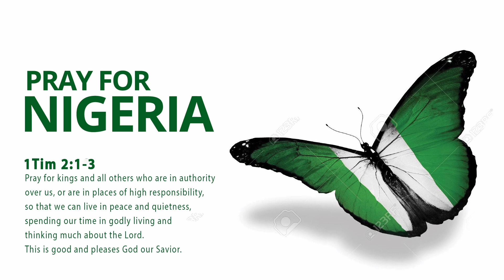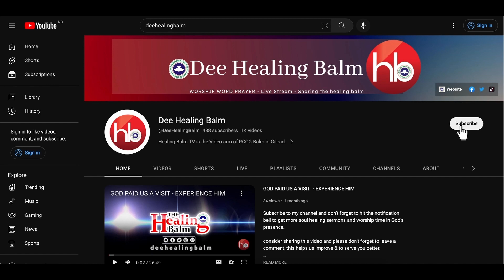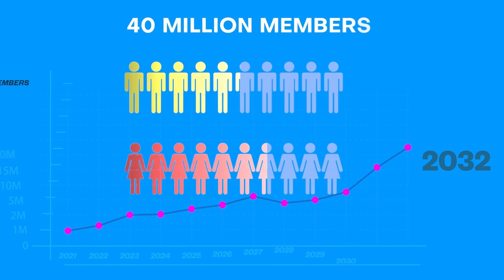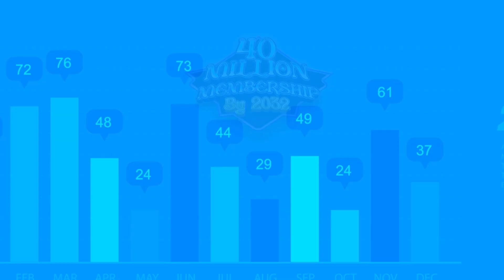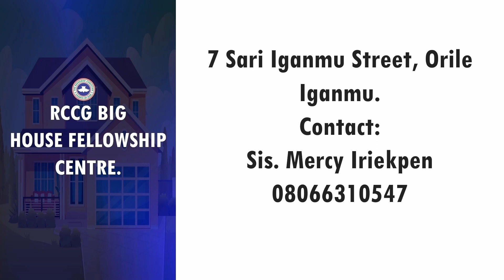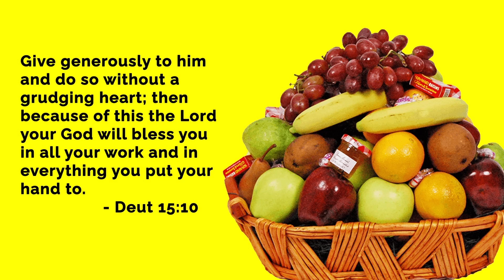RCCG FAITH CLINIC SERVICE | THE GREAT WORK OF GOD | NOVEMBER 9TH, 2023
Join us as we exercise Faith in Prayers led by BRO. M. DUROJAYE.